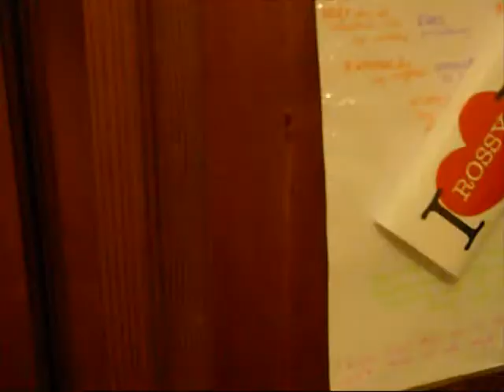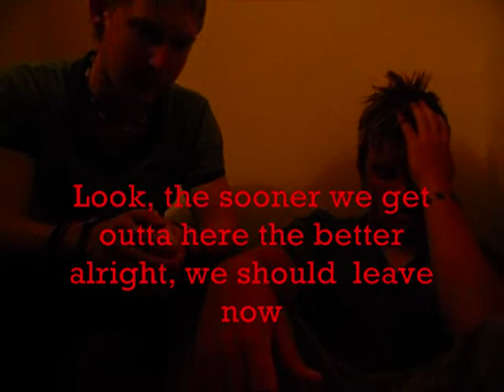Dead By Dawn Part 4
fourth installment of the horror flick.
our hero john continues his search for the money...even with a possessed killer lurking in the house watching his every move, but will the appearence of more people put the killer off long enough for John to make an escape?
close cutting and nail biting..worth a watch